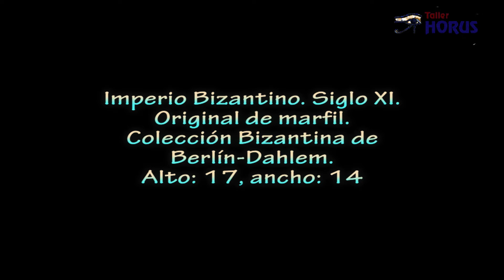Entrada de Cristo en Jerusalén. Taller Horus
Imperio Bizantino. Siglo XI. Original de marfil. Colección Bizantina de Berlín-Dahlem.  Alto: 17, ancho: 14

Esta pieza es la parte central de un tríptico que fue elaborado por un artista anónimo en marfil.
Muestra la entrada de Cristo en Jerusalén montado sobre un asno, representando lo que los cristianos festejan tradicionalmente como «el domingo de ramos».
La inscripción griega del título significa: «Transporte, carga, de la palma». Obsérvese la composición extraordinaria y la decoración con filigranas, digna de admiración.